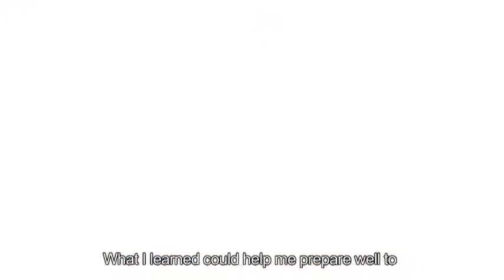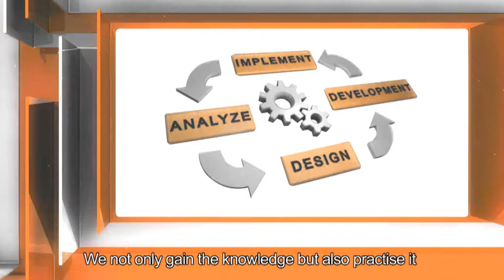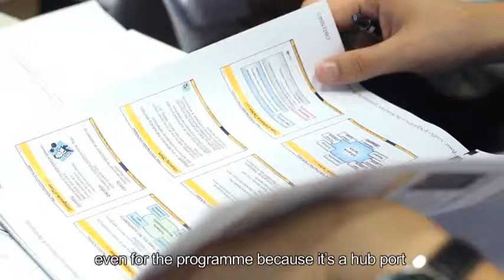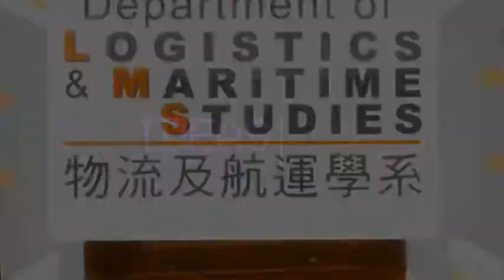PolyU Department of Logistics & Maritime Studies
The PolyU Department of Logistics and Maritime Studies (LMS) serves the logistics and shipping industry by providing education and conducting applied research that meets the needs of the region. With extensive expertise in global supply chain and international shipping and transport logistics, it adopts a multidisciplinary approach in serving the diverse field of logistics and operations management.